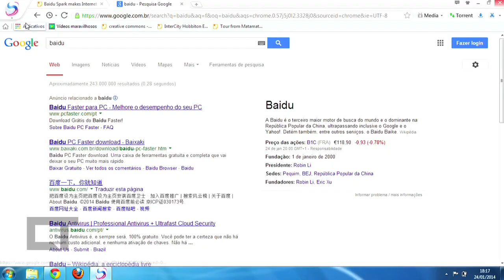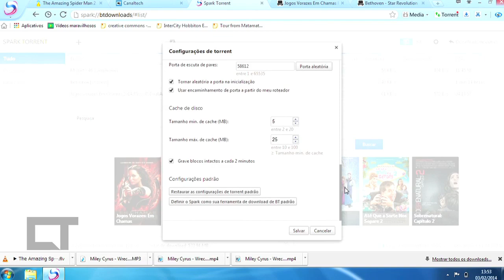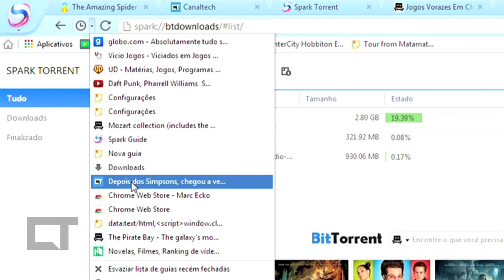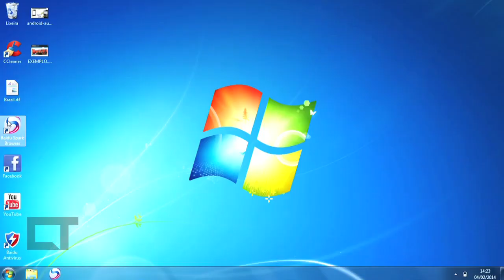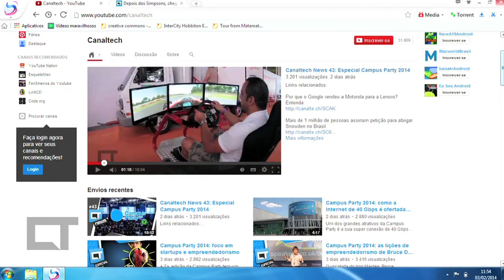Spark Browser versus Chome versus Firefox. Qual é o melhor?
* Publieditorial

Todo browser tem características e funções próprias, que fazem com que o público escolha aquele que melhor lhe atenda na web. O Chrome é muito apontado por ser leve; os fãs do Opera elogiam a quantidade de features extras; a turma do Firefox levanta a bandeira do software livre; isso só para citar alguns.

E nós tivemos uma boa surpresa ao testar o Baidu Spark Browser. Apesar de não ser muito conhecido no Brasil, ele oferece várias funções nativas que não existem em outros programas, como navegação por gestos, download facilitado de mídia da internet, entre outras características.